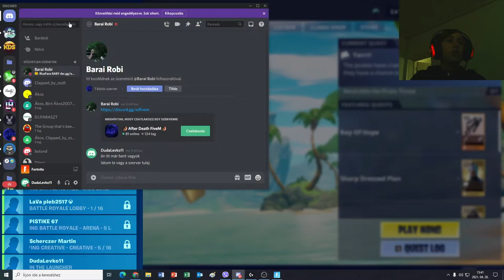egy igazi scammer nem megjátszott